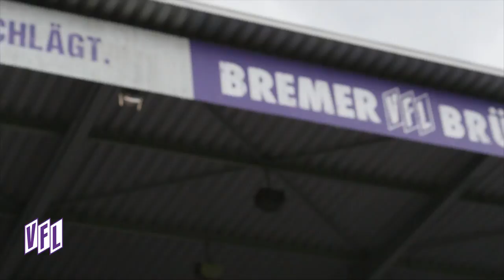VfL-TV | Neuzugang Nils Körber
Der VfL Osnabrück hat sich die Dienste von Torhüter Nils Körber gesichert. Der 21-jährige wechselt auf Leihbasis von Hertha BSC Berlin an die Bremer Brücke